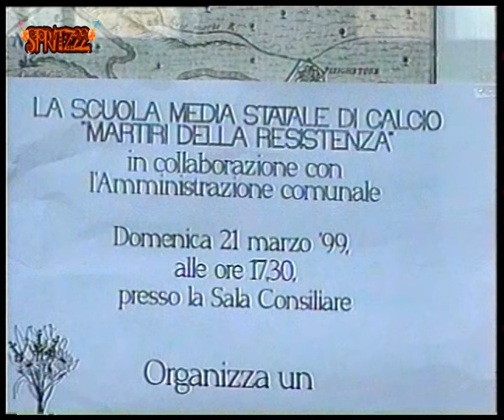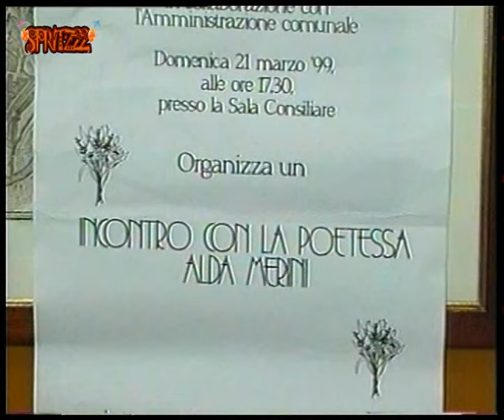Spritz22 - speciale poetessa Alda Merini parte 1